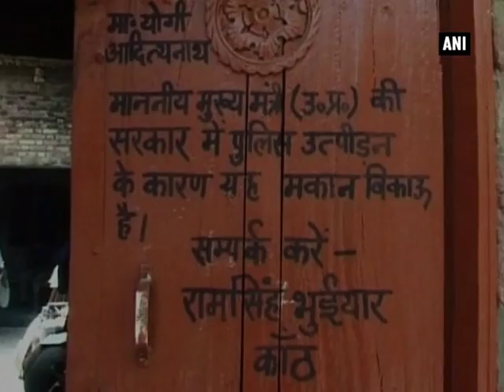Family offers to sell their house after alleged harassment by police - Uttar Pradesh News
Moradabad (Uttar Pradesh), Apr 30 (ANI): A family in Kanth of Uttar Pradesh’s Moradabad, is on the verge of selling their house over alleged harassment by the police officals. The family members had a scuffle with their neighbour over property and both the parties had registered a FIR in this regard. Expressing their sorrow, a family member alleged the other party had offered money to the police and now they are being harassed regularly, leaving them with no option than to vacate their house. Contrary to the family’s statement, Kanth, Superintendent of police, Vijay Pratap refuted all the allegations and said that nothing of this sort has happened.  Left with no option, the family has urged Chief Minister Yogi Adityanath to intervene and help them.